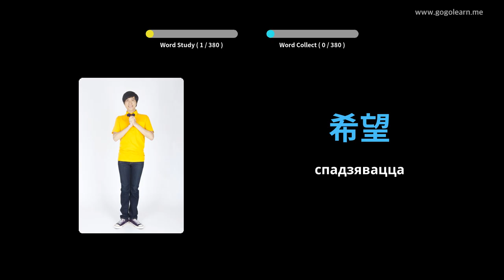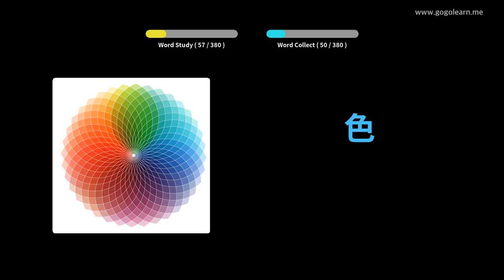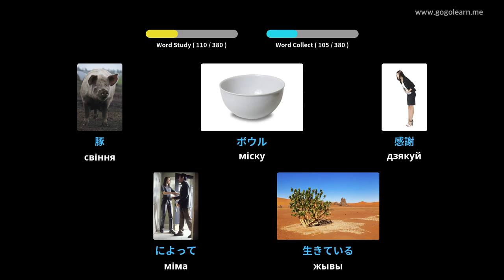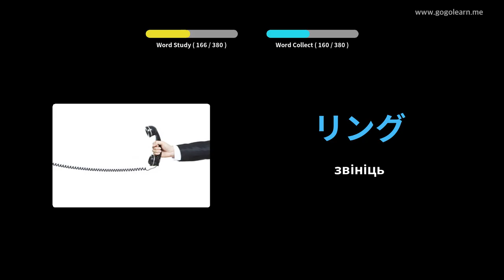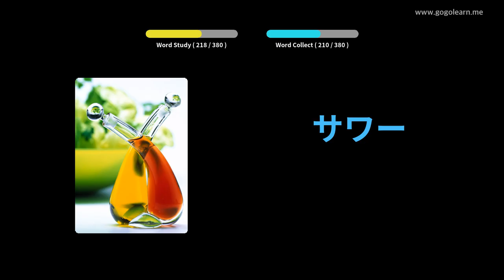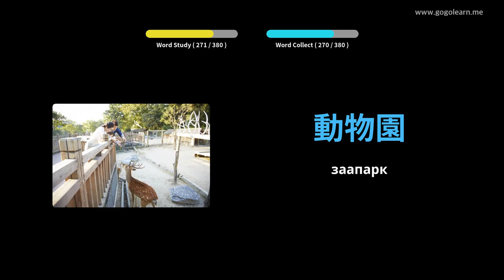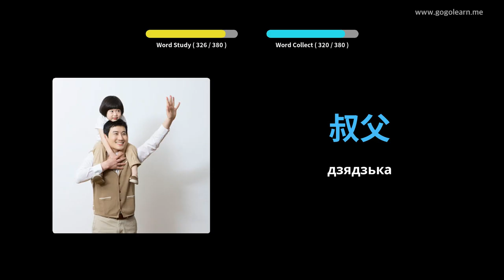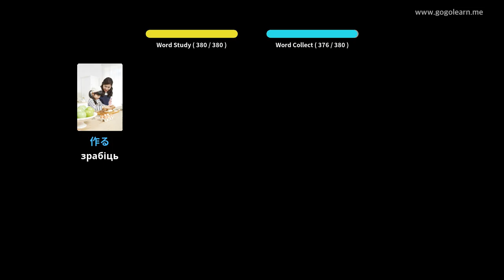Японская лексіка асноўных дзяцей | Golearn